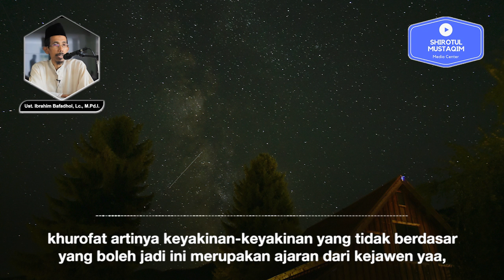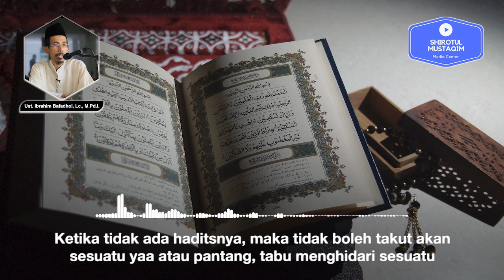Menyapu Di Malam Hari Akan Fakir Benarkah?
Apakah ada haditsnya, bila ketika kita menyapu
dimalam hari bakal di warisi kefakiran?